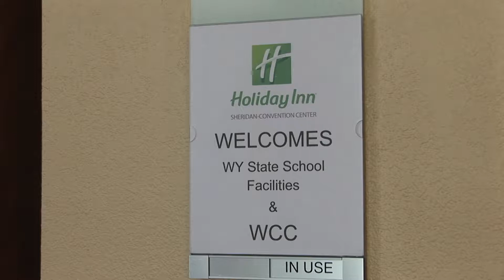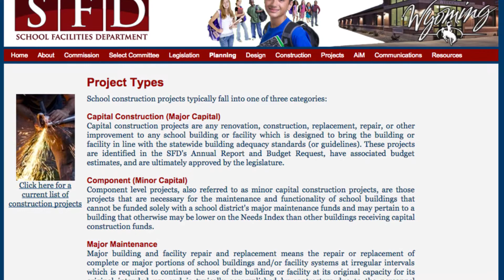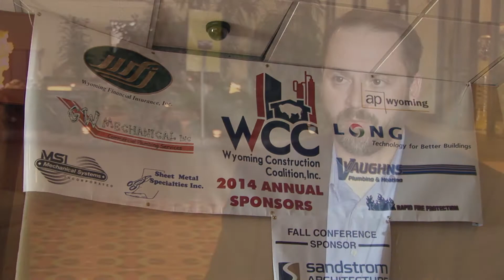Changes, Challenges, and Opportunities - School Facilities Department Conference